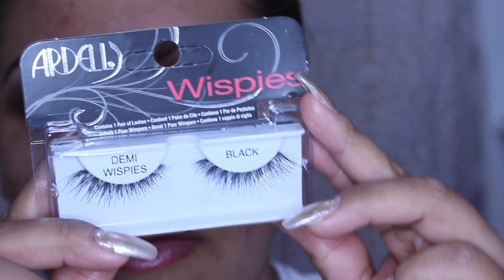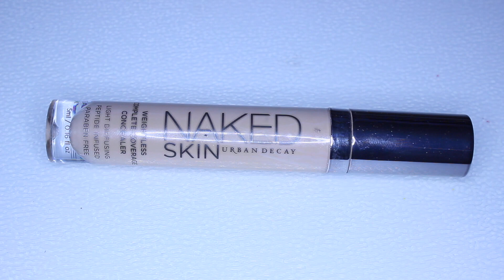MAQUILLAJE DE NOCHE PARA EL DIA DE LAS MAMIS COLABORATIVO CON KARLA ALVARADO